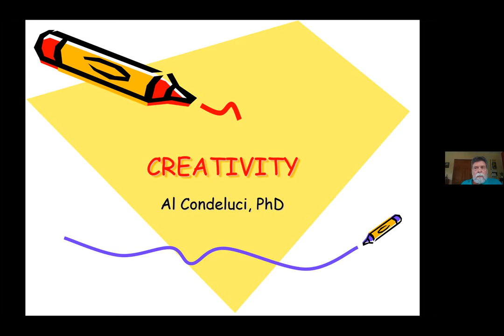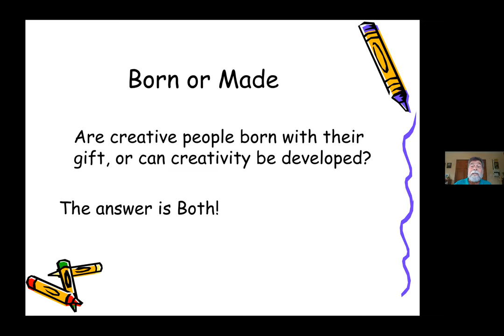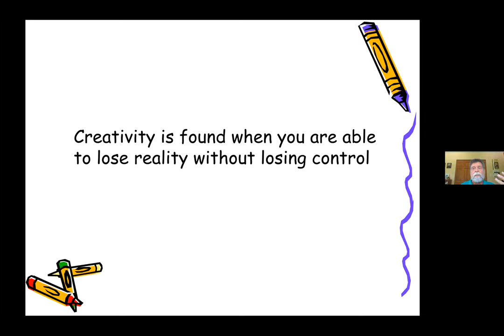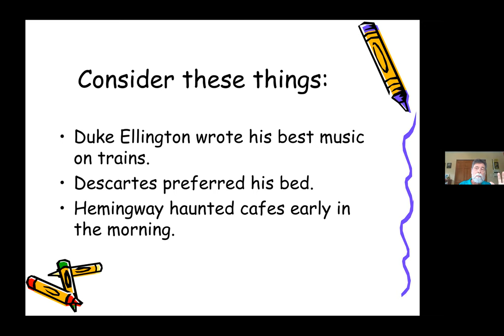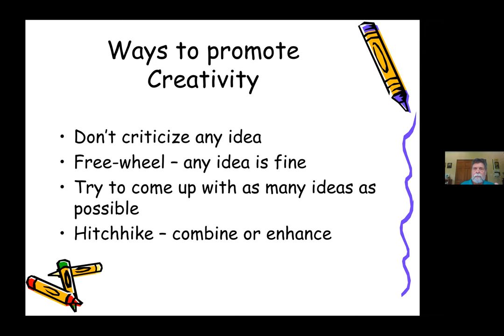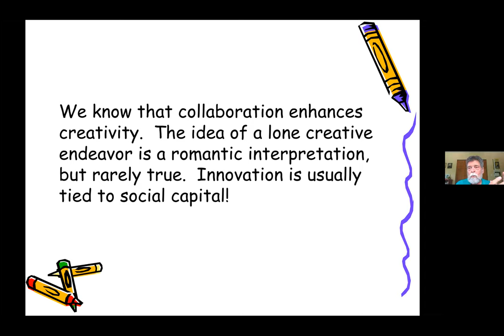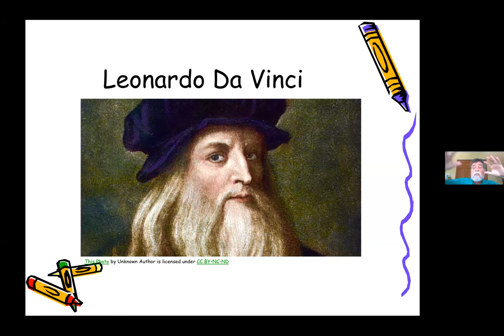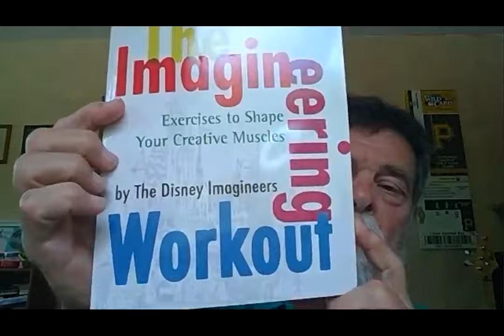Session 7: Creativity - Community Living Algoma - Al Condeluci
Session 7: Creativity
Presented on June 8, 2021, by Al Condeluci.

About this Session:
All people have a natural penchant for creativity.  Unfortunately, the demands on life and routines that we fall into can shunt us into mediocrity. This interactive session looks at the stages of creativity and offers strategies for building our creative abilities.

Community Living Algoma - Community Engagement Project
Isolation and segregation continue to impede the full participation of individuals with disabilities and their families in the communities in which they live. A purposeful examination of the issues and strategies to address them and create a more welcome, inclusive community. For individuals with disabilities, their families, host families, community partners, employees, board members, and other Community Living Organizations and anyone who believes that our communities are incomplete unless everyone belongs. Community Living Algoma is pleased to present community training sessions with Dr. Al Condeluci. These training sessions address topics important to a vibrant community. View our playlist watch Sessions 1 - 11.

Who is Al Condeluci
Dr. Al Condeluci has been a leader in community building, human services, and inclusive advocacy work for the past 50 years. Holding a Ph.D. and MSW from the University of Pittsburgh, Dr. Condeluci has been the CEO of CLASS (Community Living and Support Services) a major nonprofit, community-building organization in Pittsburgh, PA from 1973 to 2019. He holds faculty status at the University of Pittsburgh in the Schools of Social Work, and Health, Rehab Sciences and is the author of 7 books including the acclaimed, Interdependence: The Route to Community (1995) and more recently, Social Capital: The Key to Macro Change (2014). In 2018, he received the “Key to the City of Pittsburgh,” the highest civilian honor that can be given to a community member. He serves as a consultant, advisor, and human service coach and is on a number of nonprofit boards and government commissions on state, local and national levels. He helped found, and convenes the Interdependence Network, an international coalition of professionals, family members, and consumers interested in community engagement and macro change.

Who is Community Living Algoma?
The journey towards inclusion and citizenship In Northern Ontario, the family and friends of people born with developmental disabilities or on the autism spectrum have long understood the struggle for inclusion and citizenship. Up until the 1950s, institutionalization was the only other option to raising a developmentally disabled child at home. Any child who scored less than 50 on an IQ test was not allowed to attend school. Like many stories of success, it was a dedicated group of people, led by a teacher who did not agree with the testing, who brought about change. They lobbied the Premier of Ontario to provide funding to open an experimental classroom in Kirkland Lake. The educational successes experienced in this church basement classroom drew attention from across Canada. Shortly afterwards, the Ontario Association for Retarded Children was formed (Source: Community Living Kirkland Lake). It has been a long journey, however, we continue to move forward towards enabling people with developmental disabilities the opportunity to live their best lives. When the Sault Ste. Marie Association for the Mentally Retarded was established in 1954, it was extended to people who were both physically and developmentally disabled. In 1994, CLA was created to serve the District of Algoma and major service providers amalgamated to provide ease of access for families. Today, Community Living Algoma provides supports and services to over 900 people in the District of Algoma. Our head office is in Sault Ste. Marie and we have satellite sites in Wawa, Hornepayne, Elliot Lake and Blind River. CLA continues to advocate and educate to ensure that people with a developmental disability are afforded all rights and choices and that they are welcomed, respected and valued in their community.